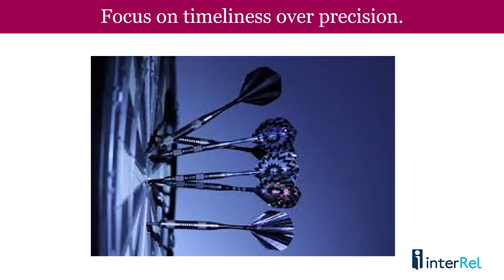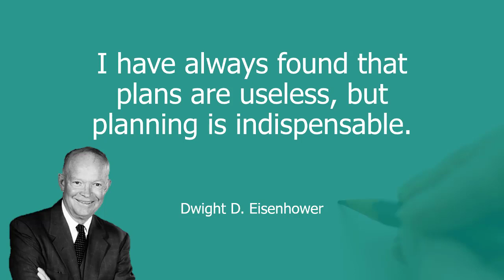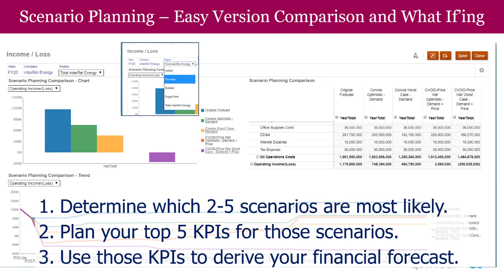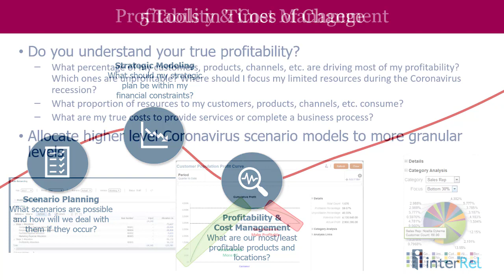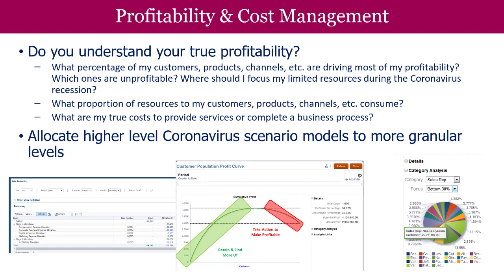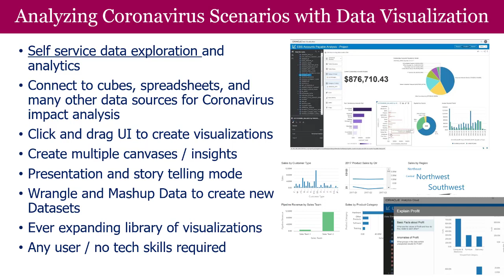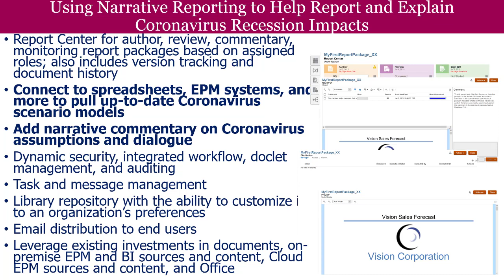5 Tools to Help You Manage During Times of Change